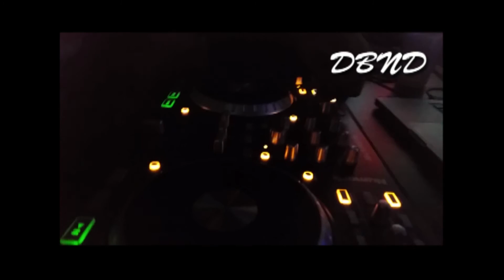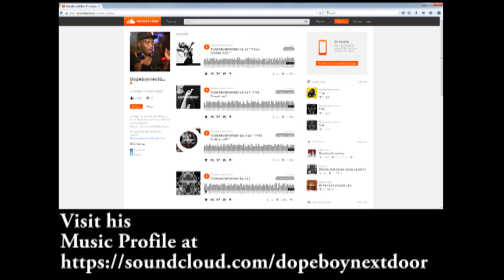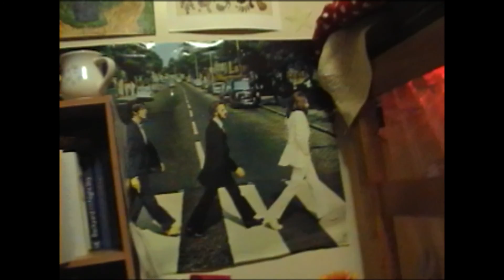Intolerably Awkward Season 2 Episode 2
DJ Dopeboynextdoor is interviewed and another episode of Campus Cribs premiers!